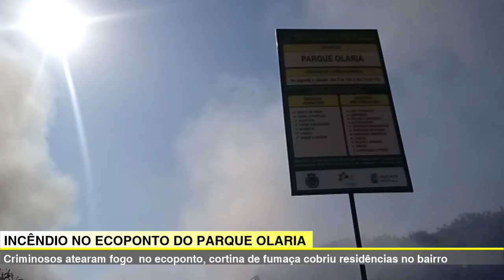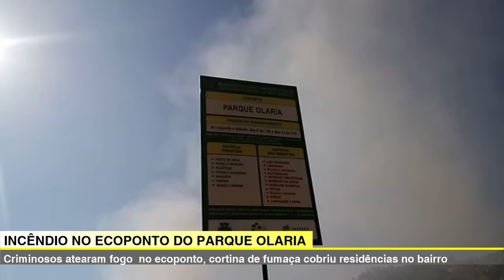🔴 🎬 JORNAL TVSBN – CRIMINOSOS ATEAM FOGO NO ECOPONTO DO PARQUE OLARIA